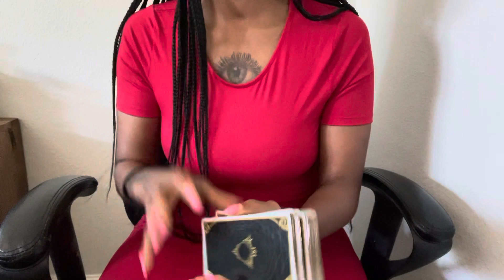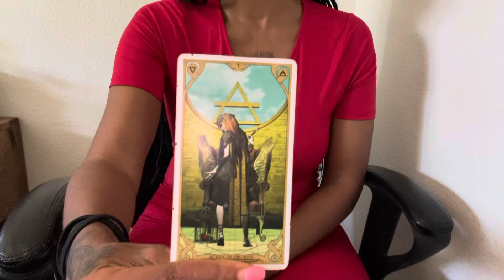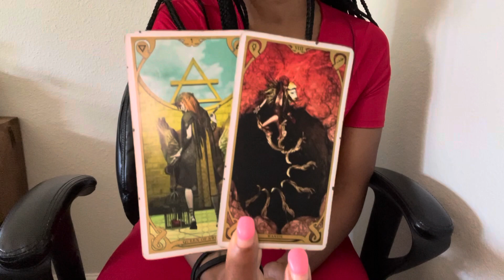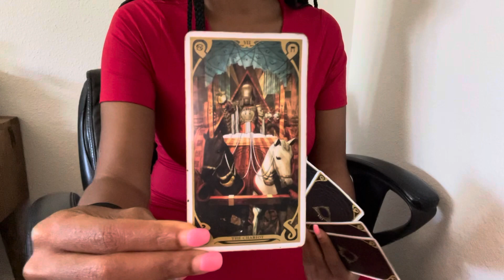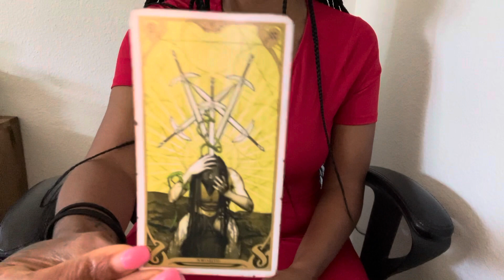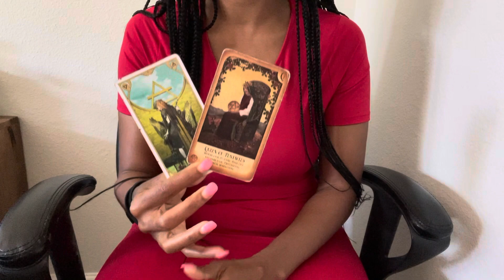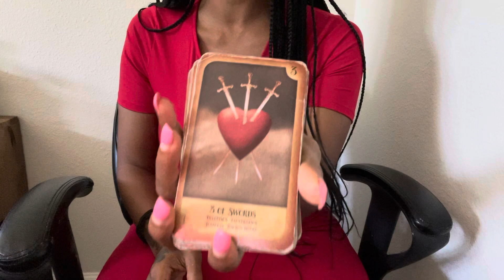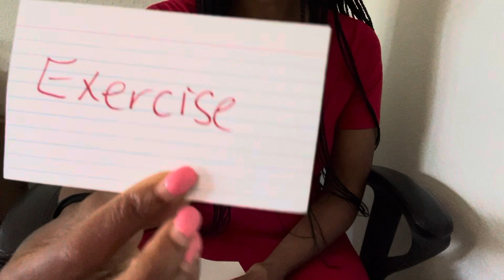Scorpio ♏️: Forever doesn’t last always 💔💔😩